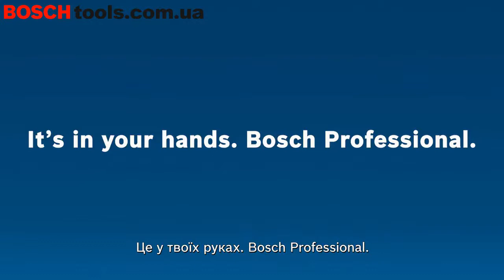Bosch ProCORE18V - революционный шаг в области технологии батарей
Со своей серией батарей ProCORE18V Bosch сделал революционный шаг в области технологии батареи.

ProCORE18V 7,0 Ач , как первый из серии легче и компактнее , чем аналогичные модели конкурентов. Кроме того, маленькая электростанция обеспечивает почти 90 процентов больше энергии , чем предыдущая 18-ти вольтовая батареия Bosch с 6,0 A*h. Для того, чтобы защитить ячейки новых батарей ProCORE18V от перегрева, они имеют уникальную технологию Bosch Coolpack 2.0. В результате чего, при использовании, отвод тепла осуществляется непосредственно наружу, и , таким образом , ячейки остаются холодными. Это гарантирует более длительный срок эксплуатации с ресурсоёмкими инструментами и обеспечивает более длительный срок службы батареи.

Серия ProCore18V состоит из трех различных классов: Compact, Universal и Endurance. Таким образом , специалисты могут выбрать идеальный аккумулятор для различных применений.

ProCORE18V 7,0 Ач Universal и модели из серии Compact, Endurance класса уже доступны.
Благодаря системе Bosch Flexible Power Systems, батареи ProCORE18V совместимы со всеми существующими и новыми инструментами класса 18 вольт. Пересмотрите свои возможности.